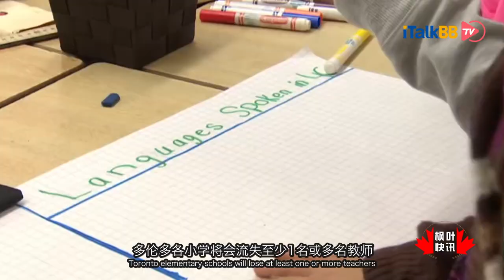庄德利料周末前决定多伦多重禁堂食服务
多伦多市长庄德利表示，由于多伦多的新冠病例持续增加，故预期未来数天政府会就是否继续容许食肆提供堂食服务做出决定。多伦多市政府早前已要求安省政府重新收紧食肆的规定，再度禁止食肆提供堂食服务及限制室内健身活动。但安省省长福特表示，由于对企业造成严重影响